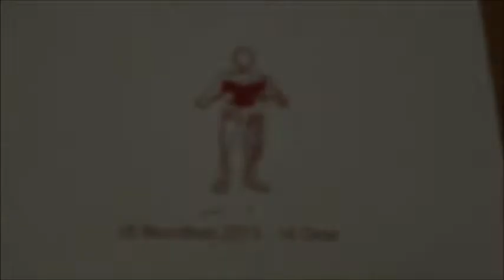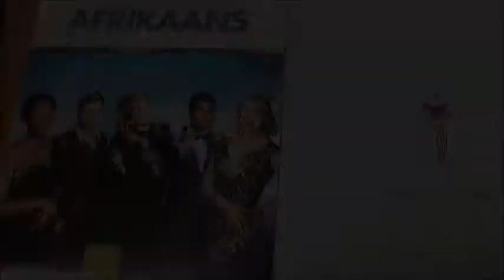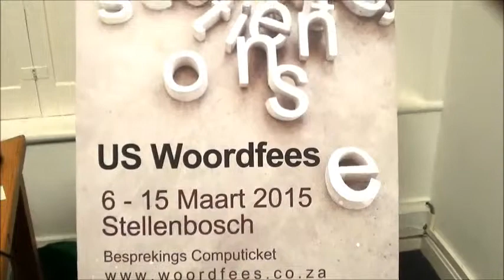Onderhoud met Saartjie Botha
Eikestadnuus het Woordfees-direkteur Saartjie Botha oor vanjaar se fees gesels. Hier is die video.